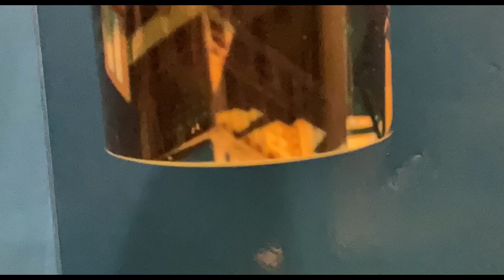Reality, of war season 2 episode 7